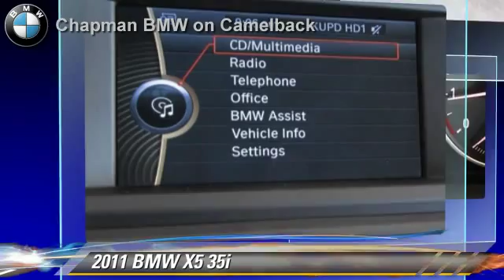Chapman BMW on Camelback, Phoenix AZ 85014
Chapman BMW on Camelback

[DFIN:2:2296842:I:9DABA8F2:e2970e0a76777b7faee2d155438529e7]